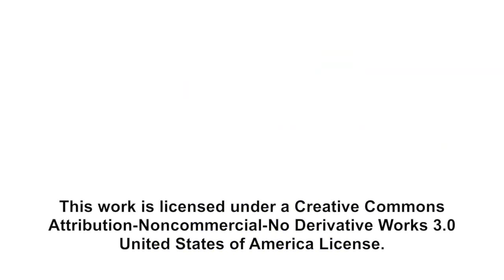CNI: What Is College For? The Future of Higher Education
Hunter R. Rawlings III
President
Association of American Universities

Closing Plenary Session:
What is College For? The Future of Higher Education

Washington, DC